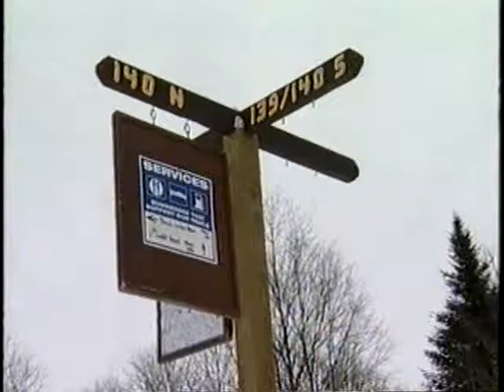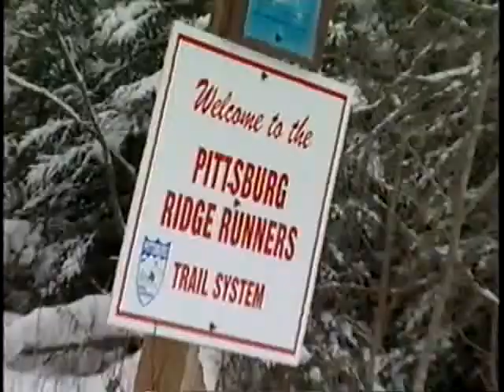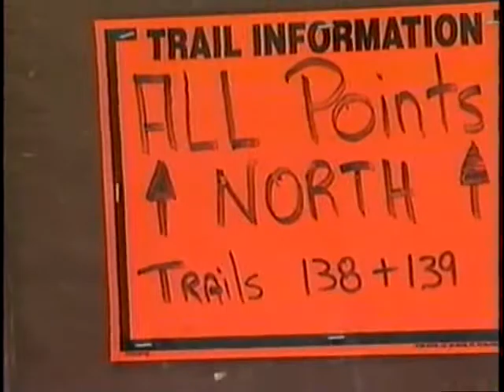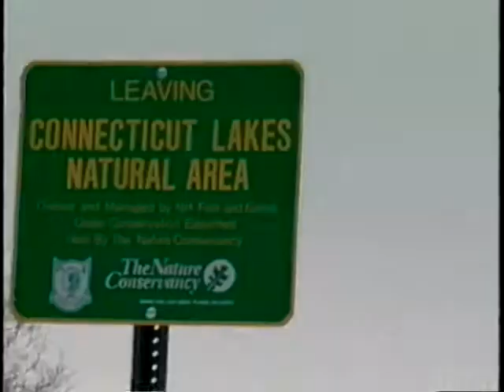Riding with NH Fish and Game December 2007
Cabins at Lopstick
First Connecticut Lake